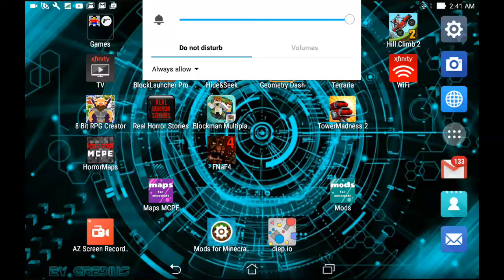HER HEAD GOT CHOPPED OFF!!!!!! real horror stories part 2!!!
This game is fun and insane!! I've seen Mark play it. It's good!! Anyway I am hoping you guys enjoy it too!